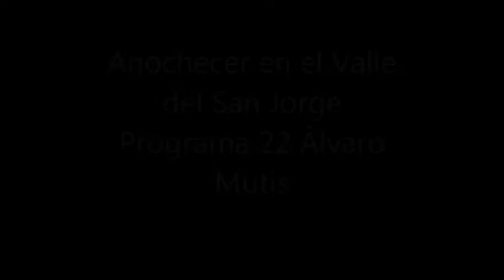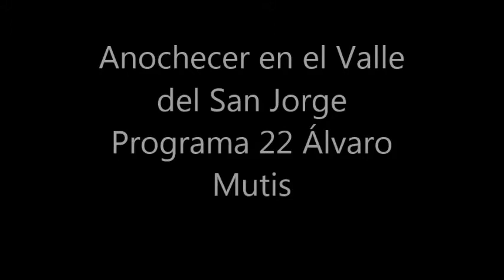Programa 22 Mutis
Anochecer en el Valle del San Jorge. Programa 22 Álvaro Mutis.

Martha Zuluaga, Claudia Garzón, Jair Bravo, David López y Javier Riveros.